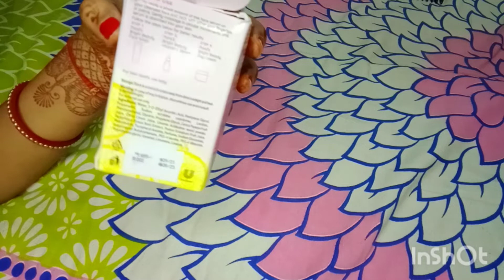Ponds Bright Beauty Vitamin C Serum Review || Ponds Vitamin C Serum Use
Hello friends,

I am here with new video on Review of Ponds bright beauty vitamin c serum and it's uses.

I hope this will be helpful for you.

product used-

Ponds bright beauty vitamin c serum

deepika.sharma1304